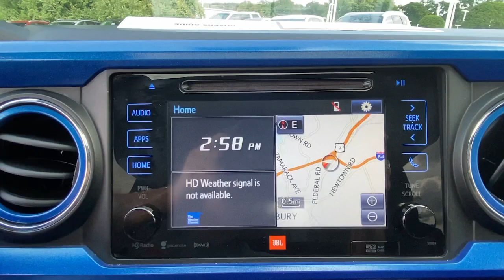2017 Toyota Tacoma Stamford, Greenwich, Norwalk, Darien, Fairfield, CT H17482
Blazing Blue Pearl Used 2017 Toyota Tacoma available in Stamford, Connecticut at Stamford Hyundai. Servicing the Greenwich, Norwalk, Darien, Fairfield, CT area.
2017 Toyota Tacoma TRD Sport Double Cab 5' Bed V6 4x4  - Stock#: H17482 - VIN#: 3TMCZ5AN8HM067545

Stamford Hyundai
85 Magee Ave

Excellent Condition, GREAT MILES 34,424! EPA 23 MPG Hwy/18 MPG City! TRD Sport trim. NAV, CD Player, Bluetooth, Keyless Start, Brake Actuated Limited Slip Differential, Smart Device Integration, iPod/MP3 Input, Alloy Wheels, 4x4. AND MORE!br /br /KEY FEATURES INCLUDEbr /Navigation, 4x4, Back-Up Camera, Satellite Radio, iPod/MP3 Input, Bluetooth, CD Player, Aluminum Wheels, Keyless Start, Smart Device Integration, Brake Actuated Limited Slip Differential MP3 Player, Keyless Entry, Privacy Glass, Steering Wheel Controls, Child Safety Locks. br /br /OPTION PACKAGESbr /TRD SPORT PACKAGE (PY) sport grade package. Toyota TRD Sport with Blazing Blue Pearl exterior and Graphite w/Gun Metal interior features a V6 Cylinder Engine with 278 HP at 6000 RPM*. Local Trade-In, Financing Available br /br /MORE ABOUT USbr /Stamford Hyundai is a digital, interactive dealership that is the Hyundai Eastern Region #1 service satisfaction Hyundai Dealer in the district two years running. We believe in transparency for our clients and feel that when our customers are educated about their purchase from availability, total brand value and finance options it is easy to say Yes to Hyundai. Combine this with our exceptional customer service and convenient online purchase process; it is easy to say Yes to Stamford Hyundai! br /br /Mileage may be higher due to test drives or if vehicle is/was a loaner vehicle. Horsepower calculations based on trim engine configuration. Fuel economy calculations based on original manufacturer data for trim engine configuration. Please confirm the accuracy of the included equipment by calling us prior to purchase. br /